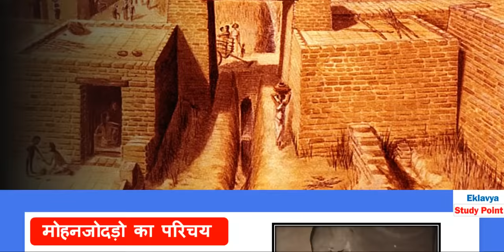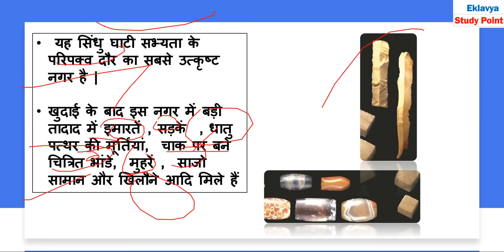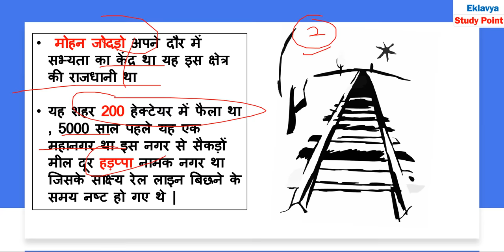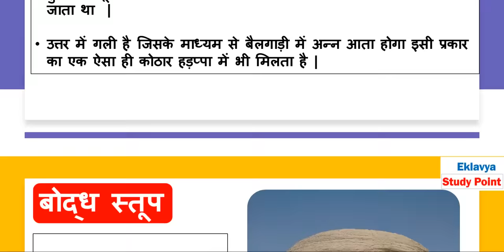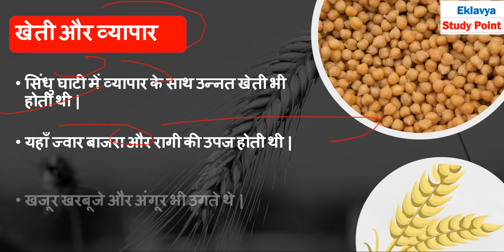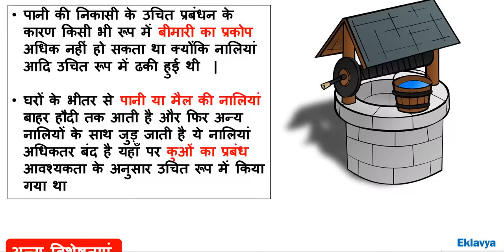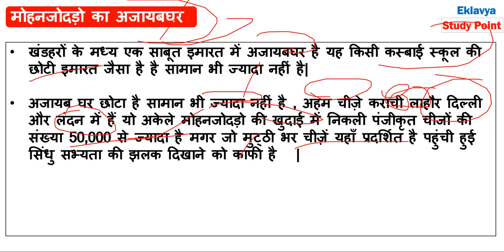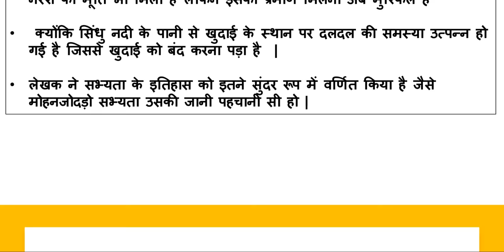अतीत में दबे पाँव atit me dabe paanv I class 12th hindi core vitan I chapter 3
प्रिय विद्यार्थियों इस वीडियो लेक्चर में हम Class 12th hindi core  ( NCERT )
vitan का Chapter 3 देखेंगे

ateet me dabe paanv

इस वीडियो लेक्चर में हम निम्नलिखित topic को पढेंगे - - - - - -

🟡 सिंधु घाटी सभ्यता का अजायबघर

🟢 सिंधु घाटी सभ्यता की विशेषताएं

🔴 सिंधु घाटी सभ्यता में जल निकास प्रणाली

🟣 मोहनजोदड़ो की विशेषताएं

🔵 मोहनजोदड़ो की जल निकास प्रणाली

For Notes Visit our websites